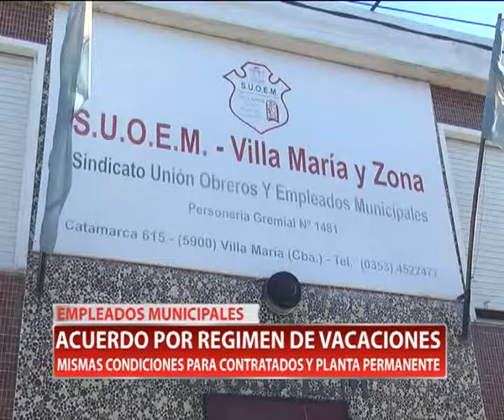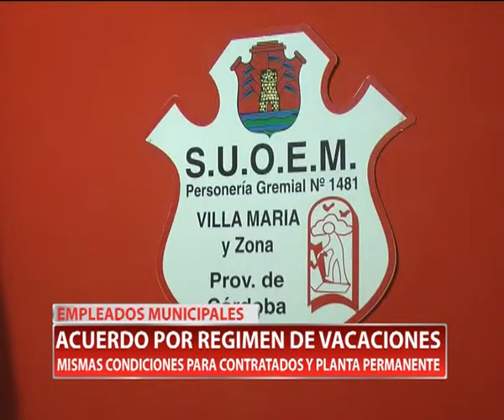EMPLEADOS MUNICIPALES ACUERDO POR REGIMEN DE VACACIONES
Ayer en el Concejo Deliberante en la presentación del Informe de Gestión, en intendente de la ciudad Martín Gill anunció que el régimen de vacaciones será el mismo para empleados de planta y contratados, es decir, se contabilizarán días hábiles. Esto fue celebrado por el Sindicato Unión Obreros y Empleados Municipales (SUOEM).